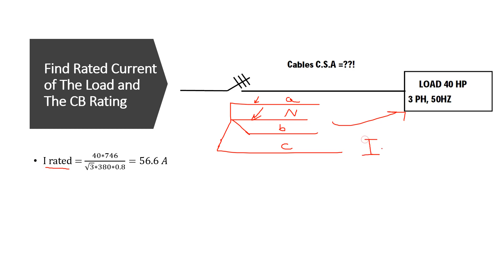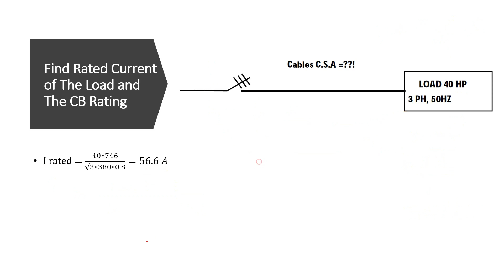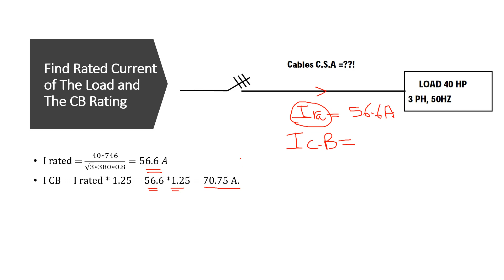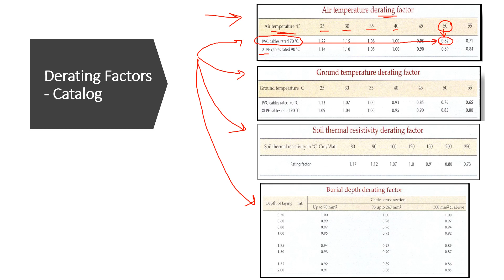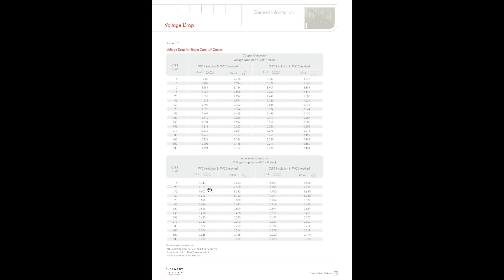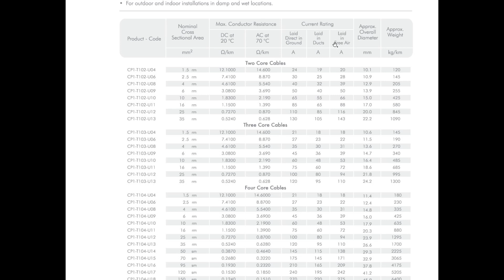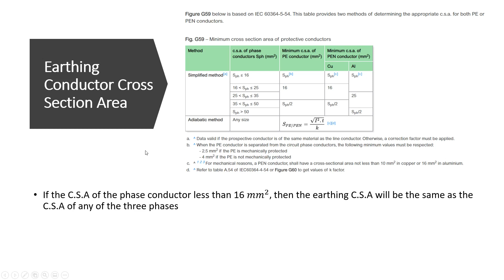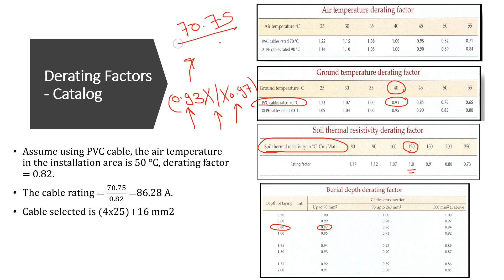Cable Sizing - Cable Selection as Per Load - Cable Cross Sectional Area - Cable Size (8)